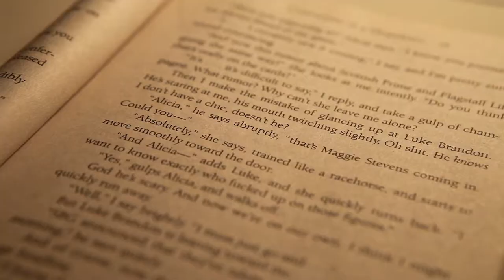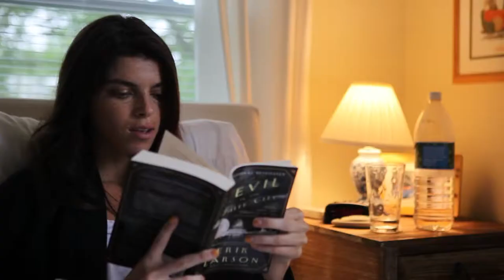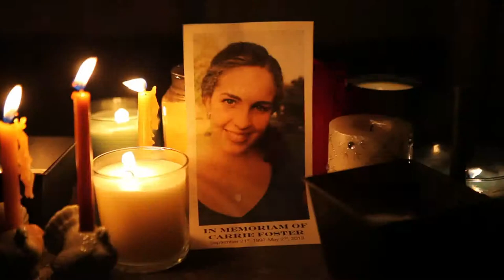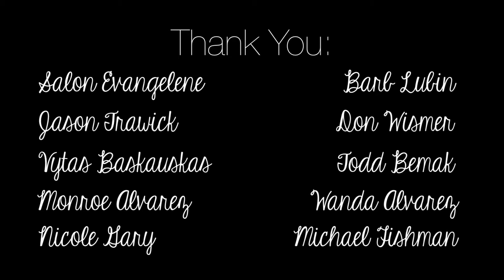2014 AAHSFF Official Selection, Drama "Carrie's Wish" by Maria Alvarez